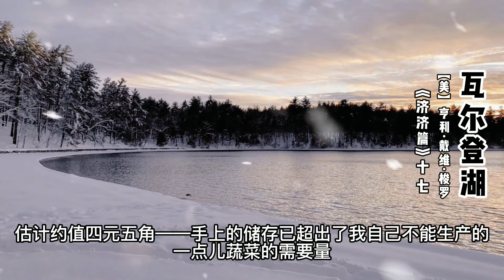《瓦尔登湖》经济篇 17，作者 梭罗